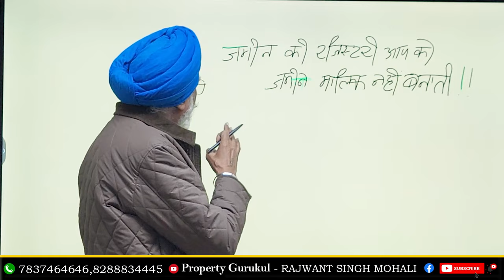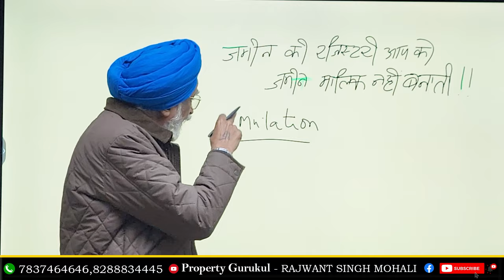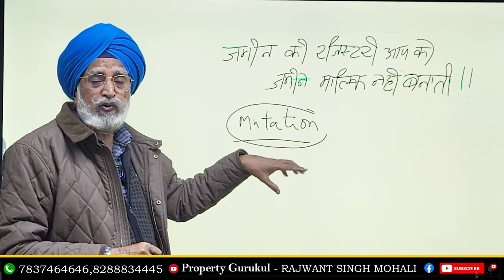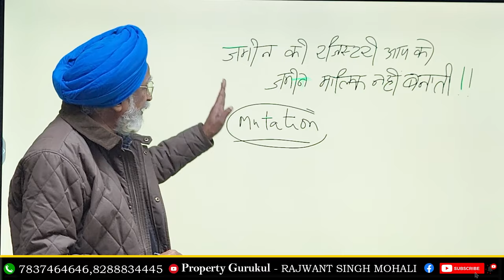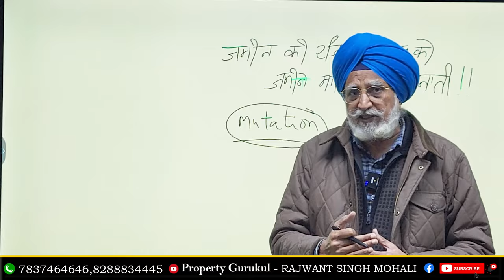Registry apko jameen ka malik Nahi Banati | Rajwant Singh Mohali | Property Business Investment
Watch Rajwant Singh from Mohali in the video 'Registry: Apko Jameen Ka Malik Nahi Banati,' as he enlightens viewers on the intricacies of property ownership. Exploring the legal nuances, Rajwant sheds light on the fact that a registry alone doesn't confer true land ownership. Gain valuable insights in this informative video